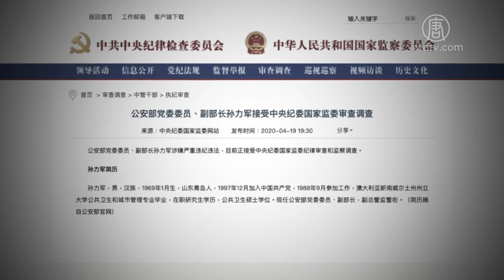傅政华转职人大看中国未来在民间【中国禁闻】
下面请看赵培为我们带来的微视频。

赵培：咱们微视频好久没有说中共高层内斗的事情，今天咱们来说一下傅政华。2020年5月19号，傅政华转职成为全国政协社会和法制委员会副主任，这个事情被大陆媒体大肆宣扬，同时也成为海外媒体的关注点。咱们就说一下为什么傅政华转职这么惹人注目，这个事情的起因是4月19号，中纪委网站宣布中共公安部副部长孙力军落马，中共公安部紧急表态支持中纪委，并且把孙立军与已经落马的周永康、孟宏伟并列，这让各个媒体猜测习近平要对公安部进行新的一轮清洗，正这个敏感时刻，65岁的傅政华卸任司法部长让外界进一步相信新的一轮清洗要开始了。5月19号，中共高调宣布傅政华转职人大的目的是要宣示一下党内团结。

事情就是这么简单，抛开政治因素，孙力军的落马是罪有应得。从孙力军的履历来看，他原本干上海市外事办公室副主任干的好好的，突然转职公安部当捕快，后来干的活也是二十六局、610办公室副主任等人权迫害的勾当，这样的人不管被以什么罪名抓起来也算是善恶到头终有报了，所以说中国官员不能听着上司的指令作恶，结果是中共不容你、正义更不容你，古语有云，死无葬身之地，所以官员弃暗投明、保护中国人才是唯一的出路。

傅政华没有被拿下据说是因为他跳槽了，从江派跳到习近平这边了。傅政华也不要高兴的太早，他的履历也不干净，他在北京公安局长、政法委、610办公室主任位子上都干过，到底迫害了多少中国人，未来也会有个说法的。海外关注这个事情是希望习近平能够坚持「依法治国」把这些人权罪犯全拿下来。

其实，中国的希望真的不是在北京而是在民间。在武汉疫情期间，民间组织的自救组织、志愿者活动已经能抵消中共的物资封锁，甚至在中共抓捕湖北孝感买菜联络人的时候，民众能上街抗议要求共产党放人，中共病毒在湖北动摇了共产党的统治，这个病毒就是针对中共而来的。如果说俄罗斯总统叶利钦公开退党、平息苏共政变是一种共产党解体方式的话，那么民间反共自治也是一种可能性，真到那个时候，北京自然会有人站出来做叶利钦、做新中国的总统了，这是自下而上的解体共产党。

东欧共产阵营的倒台模式何其多，中共也有很多种死法可以选择，但是这个事的基础就是民心、是退党。苏共倒台之前的1991年7月之前的一年时间，有420万人公开退党。叶利钦在苏共28大倒数第二天公开退党，所以苏共解体是以叶利钦粉碎苏共政变推行的。

这个傅政华抓与不抓涉及中共高层各派的斗争，拖拖拉拉但是历史不等人，或者说中共高层已经不是决定中国未来的根本，只要退出中共党团队的中国人多起来，自然不愁叶利钦，即使没了叶利钦也会有王利钦、曹利钦涌现出来为民除害，吊民伐罪。